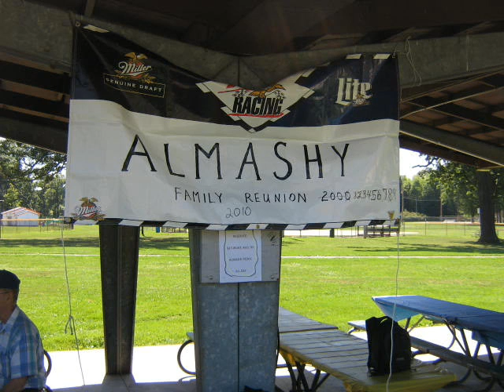Almashy Reunion 2010_0001.wmv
Random pix taken during the chowing down portion of our summer reunion and picnic. I wish I had more time to take better pictures.